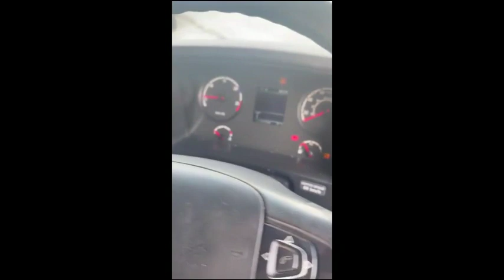2011 SCANIA R440 For Sale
2011 SCANIA R 440
6X2 MIDLIFT
3 PEDAL OPTICRUISE GEARBOX,
HIGHLINE CAB
SLIDING FITH WHEEL
DIRECT FROM COMPANY
621,000KMS Warrented
MOT 31/10/2023